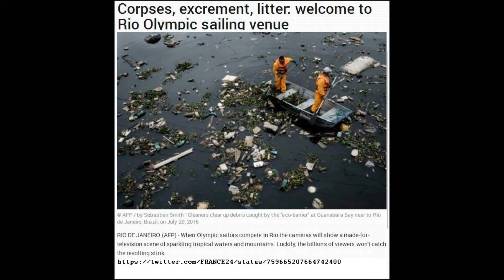The Rio Olympics are Bio Hazardous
Just days ahead of the Olympic Games the waterways of Rio De Janeiro are as filthy as ever, contaminated with raw sewage teeming with dangerous viruses and bacteria, according to a 16-month long investigation by the Associated Press.

Attending the Rio Olympics as a participant or spectator  could cause you  serious health problems.